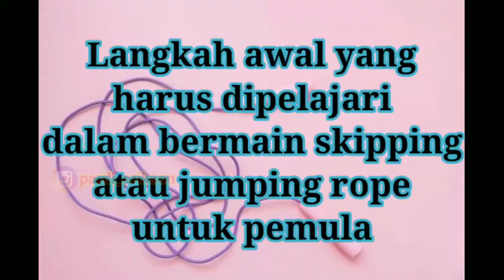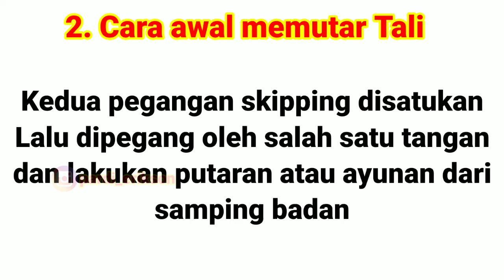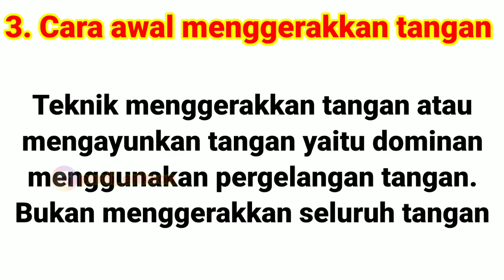Trik Skipping/Jump Rope Untuk Pemula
Skipping adalah salah satu jenis olahraga yang mudah yang punya banyak manfaat. Mudah karena alatnya yang dibutuhkan sedikit dan juga mudah melakukan gerakan-gerakan dasarnya. Skipping pun bisa dilakukan di mana pun. Kamu bisa melakukannya di halaman rumah atau di lapangan yang sedikit luas.
Beberapa cabang olahraga juga menyarankan para atletnya untuk melakukan skipping atau lompat tali. Pasalnya, kamu bisa mendapatkan kelincahan dan latihan kaki yang bagus sekaligus olahraga kardio yang bisa bikin bentuk tubuh lebih bagus. Nah,bagi kamu yang belum mahir melakukan gerakan-gerakan skipping /jumping rope, maka video ini sangat tepat untuk membantu anda.